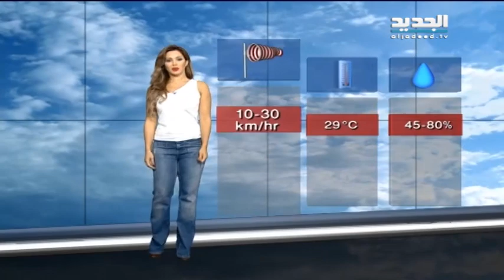نشرة الطقس الصباحية 05-09-2015